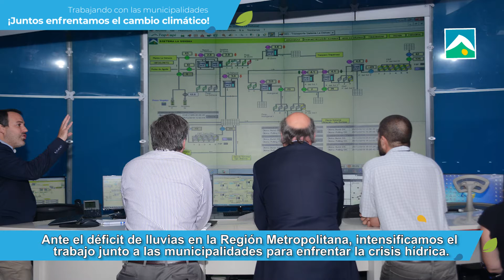¡Nos preparamos para enfrentar la sequía junto a los municipios de Santiago!